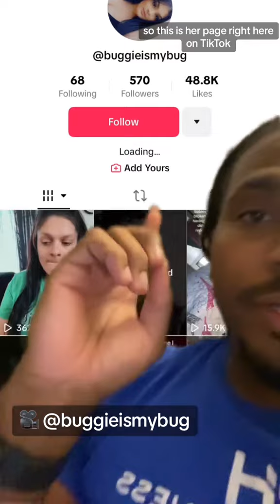Narcissistic man gets angry and destructive when he doesn’t get his way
Narcissistic man, destroys babies formula because he’s mad at his partner